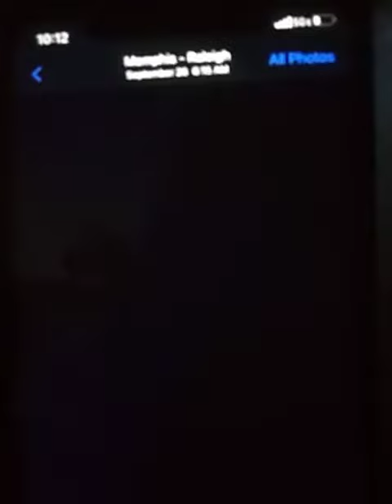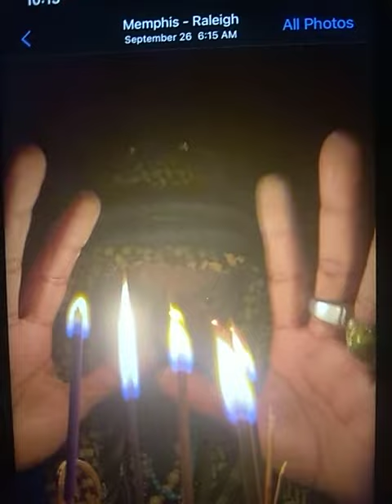THE END TO ALL WITCHCRAFT 2022(THE LIGHT OF MY LORD)PART 1